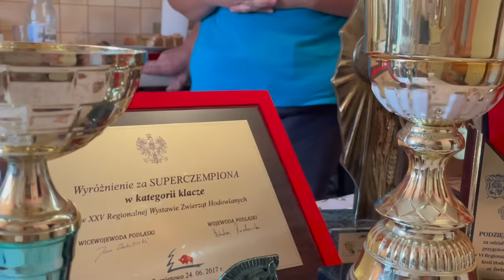Konie Zimnokrwiste w typie Sokólskim u Agnieszki i Jarek - rolnicy z Podlasia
Będąc na Podlasia musiałem ich odwiedzić w końcu jak ktoś myśli o Podlasia to odrazu o rolnikach :) tv robi swoje, a tak się składa, że Agnieszka i Jarek hodują konie Sokólskie a to dbanie nieład gratka. Rolnicy bardzo mi pomogli w nagraniu sami dużo mówili ja tylko byłem cichym obserwatorem.